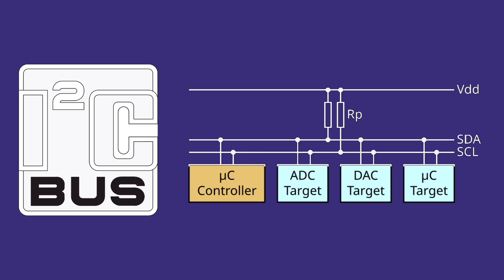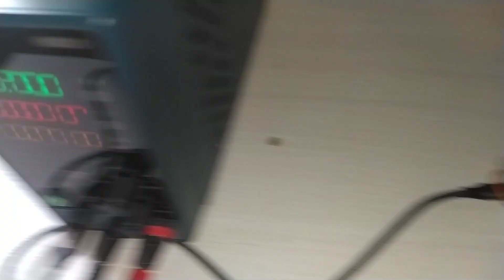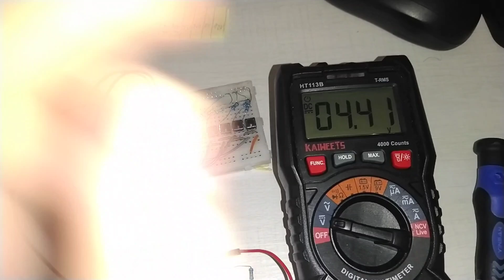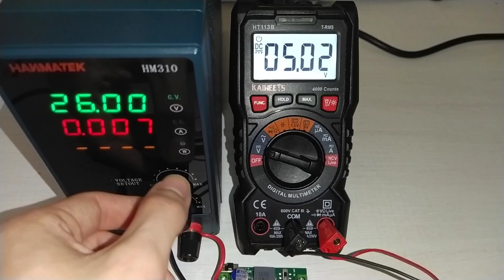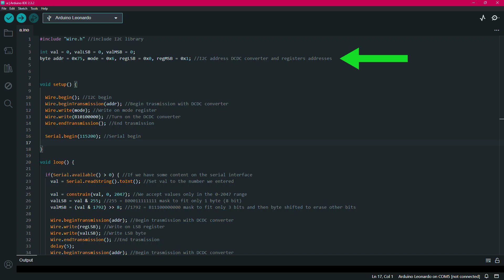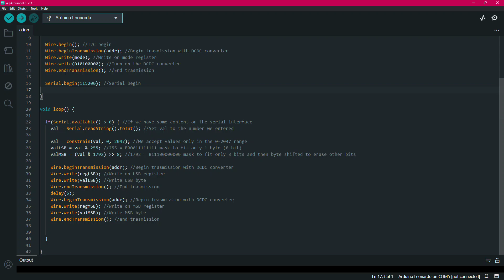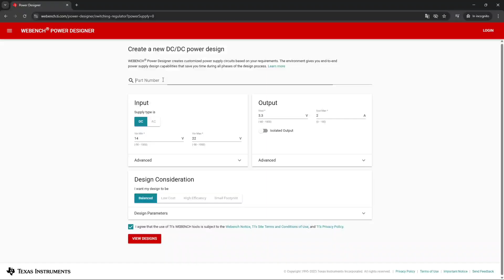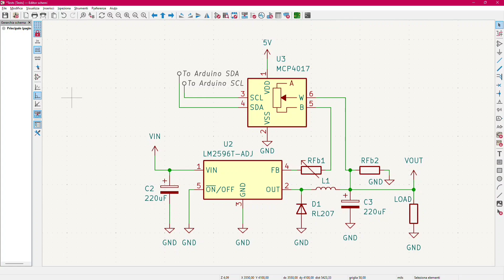An I2C controllable buck-boost converter for Arduino, Esp32 or other MCU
Hi, this is a video about an I2C controllable DC to DC converter. It's a buck-boost converter that you can control with Arduino, ESP32, STM32, Raspberry pi or any other MCU you have. You can control it with with anything you have in your mind. Just tell your MCU what to do. It's based on the TPS55289 which is an amazing IC.

Wanna beautiful pcbs?

Chapters:

0:00 - Intro
1:04 - Change the output voltage
3:00 - Brief load test results
3:15 - Use any voltage source
3:43 - Bluetooth control
4:30 - Program the board
5:56 - 5mV step??
6:10 - The IC I used and Webench
6:58 - Hack a DCDC converter